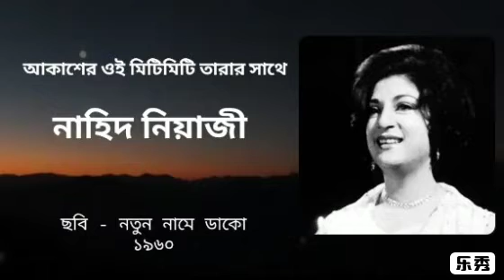Akasher Oi Mitimiti Tarar Sathe Koibo Katha - Nahid Niyazi | Muslehuddin | Film Natun Name Dako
Akasher oi miti miti tarar sathe koibo katha naiba tumi ele.

film Natun Name Dako   1960 (Bangladesh, the then East Pakistan)

Lyrics & Music Muslehuddin.
Singer Nahid Niazi.

Uploaded for listening pleasure only. Infringement of copyright is not intended.